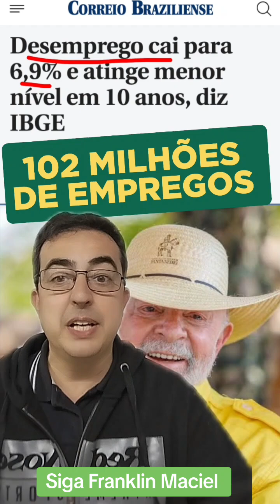Brasil bate novo recorde na geração de empregos com Lula